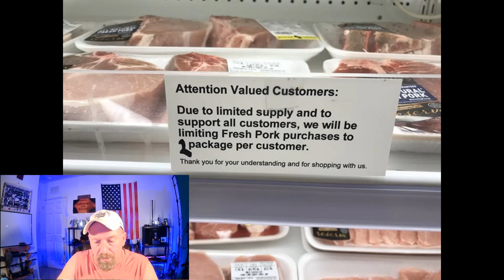U S PRESIDENT ADMITS THAT FOOD SHORTAGES WILL AFFECT EVERYONE